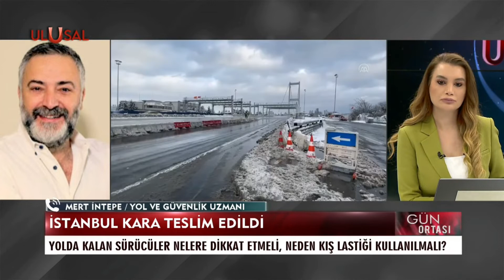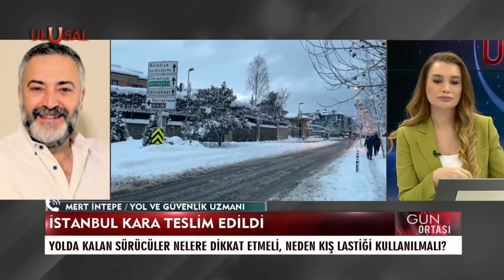İstanbul da Kar Trafiği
Ulusal Tv ile kış şartlarında araç kullanırken bizi bekleyen olumsuz koşullarda almamız gereken önlemler konusunda güzel bir sohbet yaptık. Hepinize keyifli seyirler...